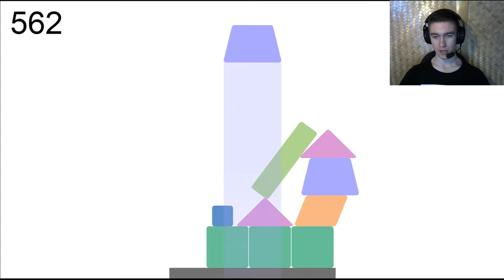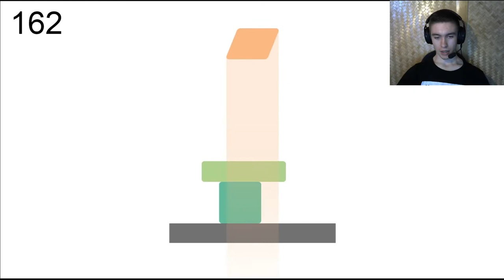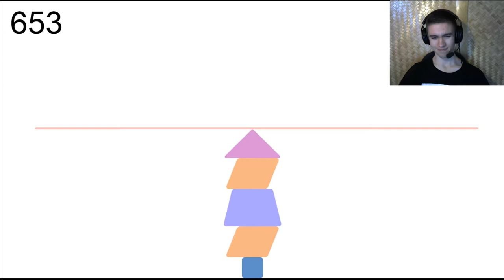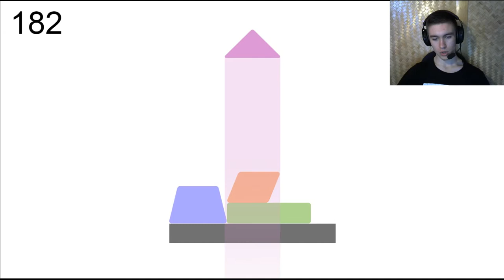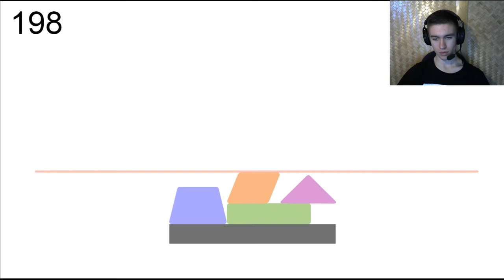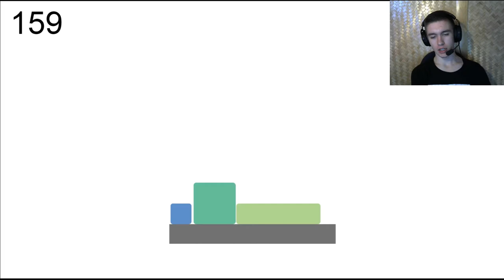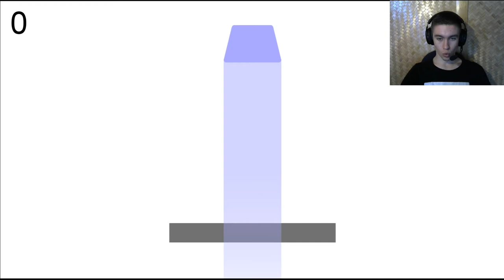Infinitely up ► ВЕСЕЛЬЕ! ◄